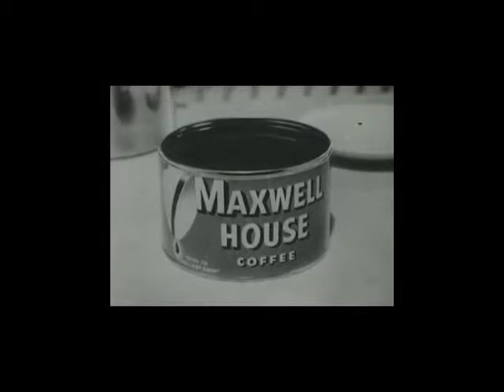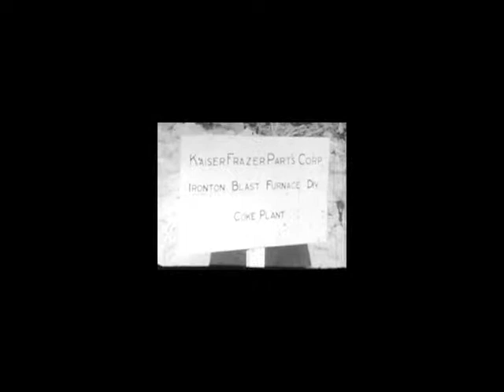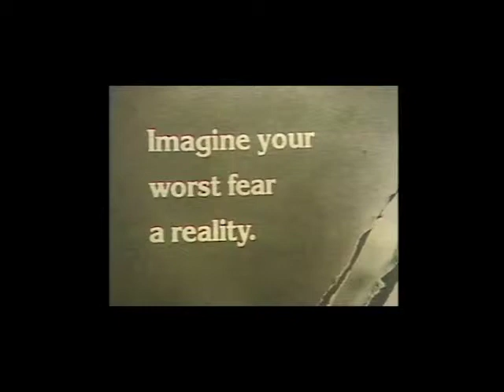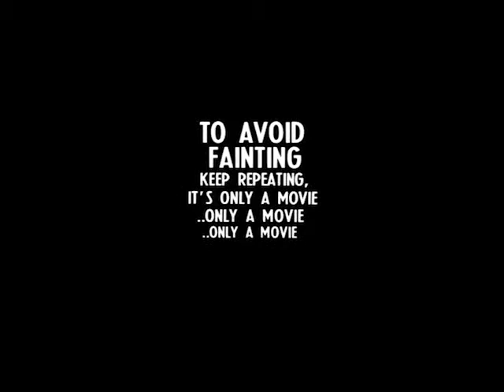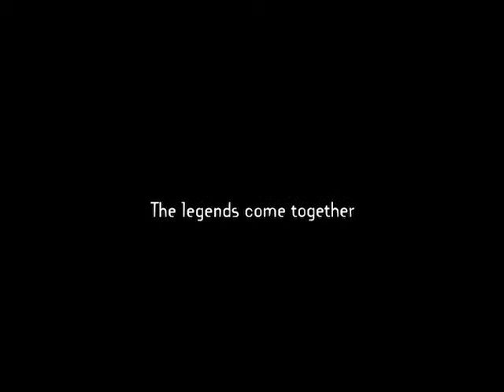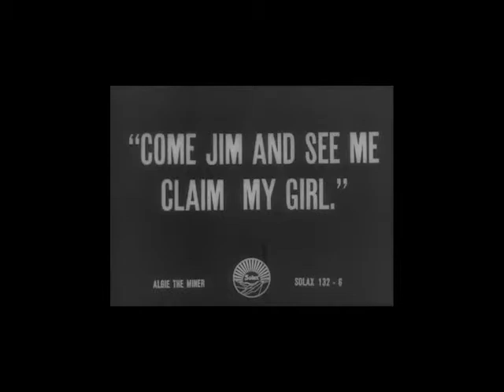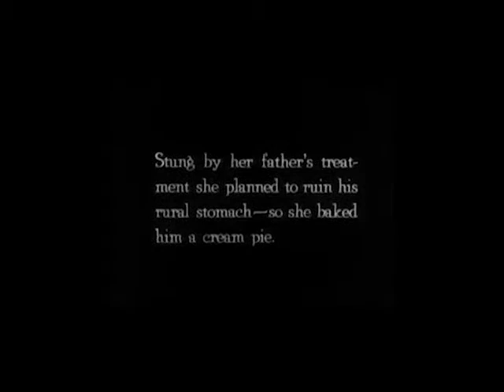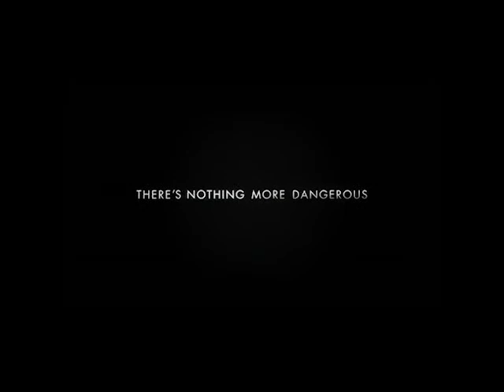Secret History of My Bloody Valentine & My Bloody Valentine 3D Documentary